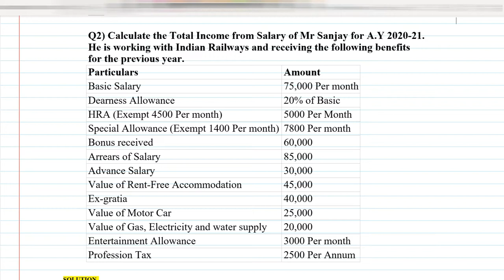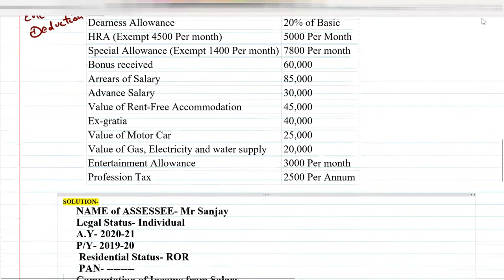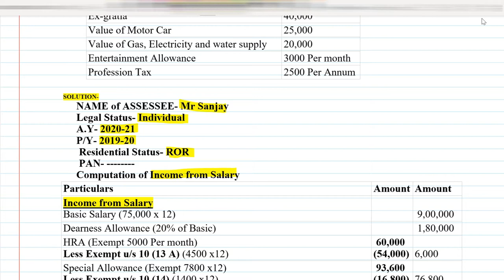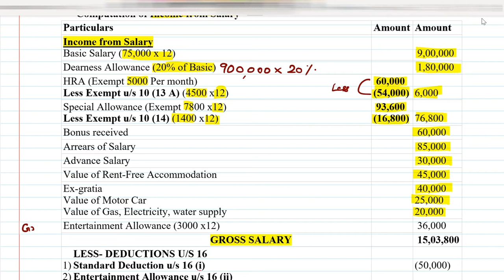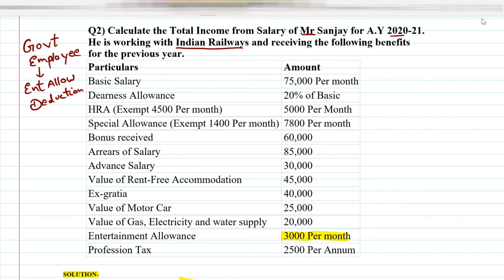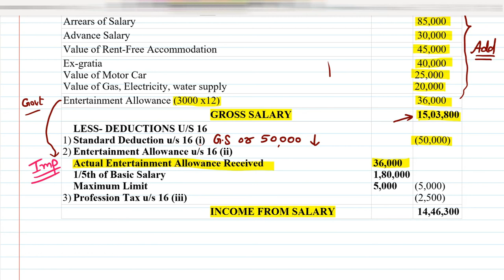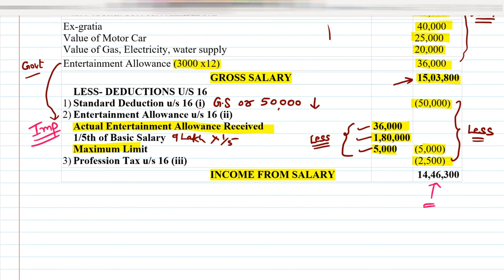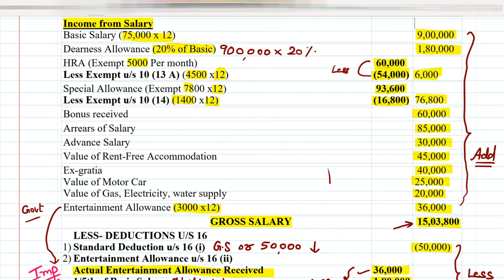Income from Salary Lecture 3 | A.Y 2020-21| By Rahul Mohile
Hello friends in today's video I will solve Practical Question of Government Employee with Entertainment Allowance Deduction